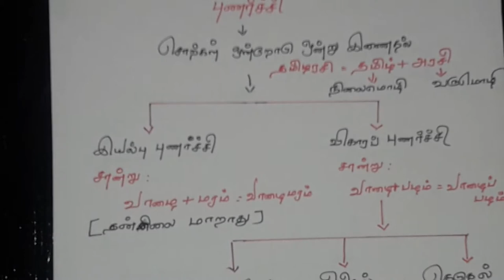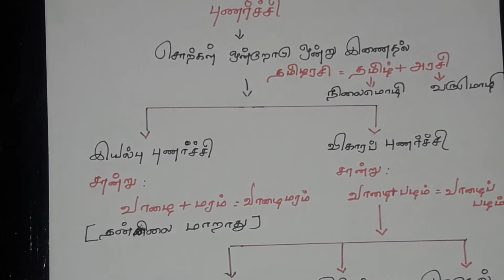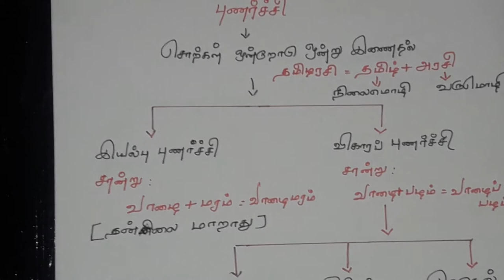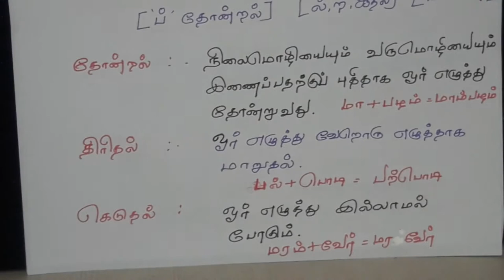புணர்ச்சி விதிகள்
ஜெ. பரிமளா. எம்.ஏ., பி.எட்., எம்.பில்.,